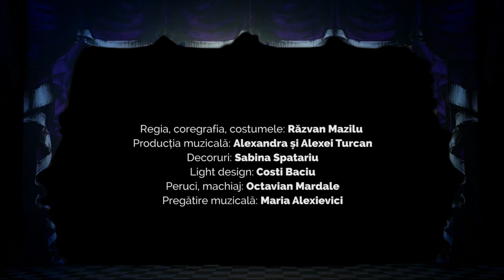FAMILIA ADDAMS | Teatrul Excelsior (Trailer #2)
FAMILIA ADDAMS
libretul: Marshall Brickman & Rick Elice
muzica și versurile: Andrew Lippa
traducerea și adaptarea textului: Carmen Stanciu
traducerea și adaptarea songurilor: Alex Ștefănescu

Gomez Addams  Lucian Ionescu
Morticia Addams  Camelia Pintilie / Oana Predescu
Wednesday Addams  Ana Udroiu
Pugsley Addams  Matei Hotăranu
Unchiul Fester  Mihai Mitrea / Radu Mitrea
Bunica  Aida Avieriței
Lurch  Mircea Alexandru Băluță
Alice Beineke  Maria Alexievici
Mal Beineke Doru Bem
Lucas Beineke  Dan Pughineanu
Strămoșii:
Marchiza Andreea Hristu
Mireasa Iulia Samson
Balerina Loredana Cosovanu
Clownul Alex Popa
Soldatul Dan Clucinschi
Gangsterul Ovidiu Ușvat

Regia, coregrafia, costumele: Răzvan Mazilu
Producția muzicală: Alexandra și Alexei Turcan

Decoruri: Sabina Spatariu
Light design: Costi Baciu
Peruci, machiaj: Octavian Mardale
Pregătirea muzicală: Maria Alexievici
Video: Cristian Niculescu
Asistent coregrafie: Monica Petrică
Asistent scenografie, recuzită: Andrei Șova
Efecte speciale șI machiaj prostetic: Școala de Machiaj Prostetic
Corepetitori: Anca Săftulescu, Maria Alexievici
Consultant tango argentinian: Daniel Măndiță

Recomandat: 12+
Durata: 2h 30 min (cu pauză)
Bazat pe personajele create de Charles Addams.

Musical produs pentru prima dată pe Broadway de Stuart Oken, Roy Furman, Michael Leavitt, Five
Cent Productions, Stephen Schuler, Decca Theatricals, Scott M. Delman, Stuart Ditsky, Terry Allen
Kramer, Stephanie P. McClelland, James L. Nederlander, Eva Price, Jam Theatricals/Mary LuRoffe,
Pittsburgh CLO/Gutterman-Swinsky, Vivek Tiwary/Gary Kaplan, Compania Weinstein/Clarence, LLC,
Adam Zotovich/ Theatricals Tribe; Prin aranjament special cu Elephant Eye Theatrical; Young@Part®
Edition, în adaptarea lui Marc Tumminelli, cu prelucrare inițială la Broadway Workshop din NYC.
Musicalul Familia Addams este prezentat printr-un acord special cu Theatrical Rights Worldwide,

122-124 Regent Street, Londra, W1B 5SA.

Stagiunea 2019 – 2020